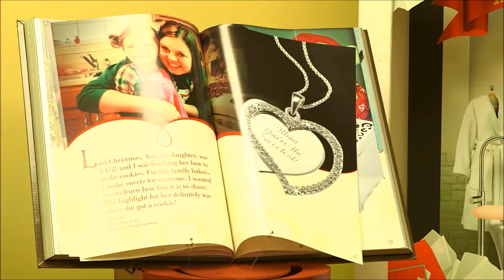Window Displays, TRICOR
Motion Displays